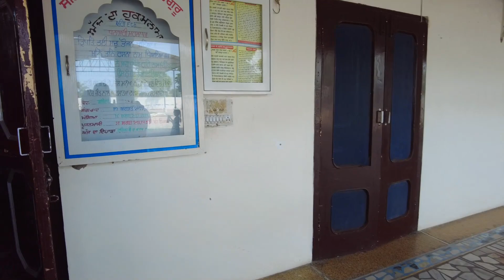ਹੁਕਮ ਦੇ ਬੱਝੇ ਹੋਏ ਦਰਸ਼ਨ ਕਰਾਈ ਜਾਂਦੇ ਹਾਂ ਸੰਗਤਾਂ ਨੂੰ